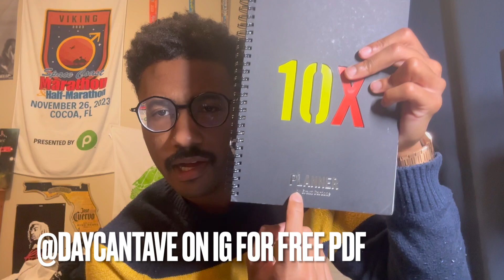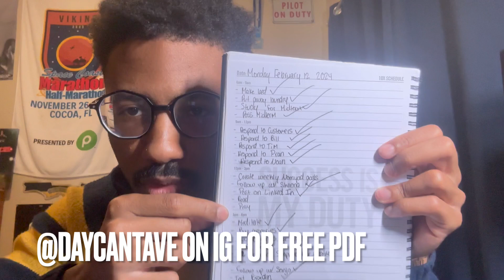10 THINGS DAY CANTAVE CAN'T LIVE WITHOUT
FOLLOW DAY AND GET A FREE ACRONYM SHEET